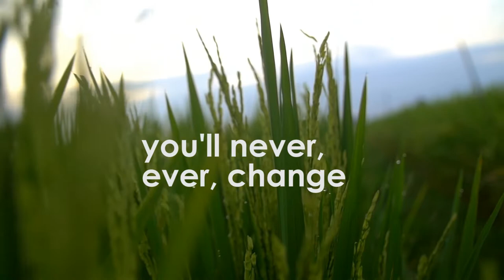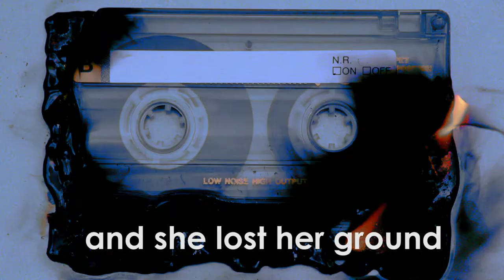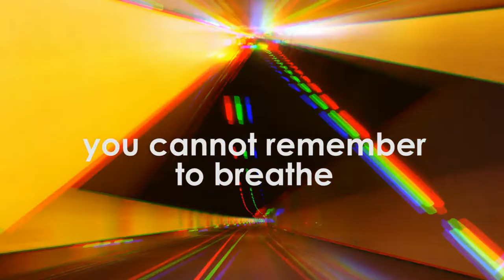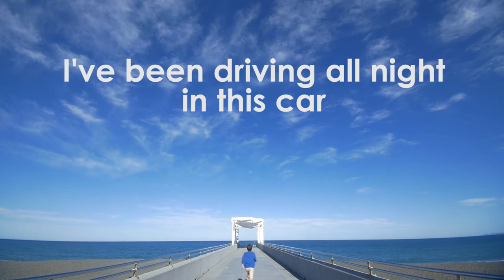Van Dyke Brown - "Julie" - Official Lyric Video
From Van Dyke Brown's debut album "Holy Libel," out now! Order at vandykebrownsongs.com or find on all your favorite digital formats!

Written, produced, and performed by Scott Honea.
Mixed and mastered by Derek Taylor.

Lyrics:
Julie wore her broken heart on the inside of her sleeve
In a thousand dollar car with a stolen wedding ring
And the days they blurred like lights in an out of focus frame
With the words repeating in her mind "you'll never, ever change"

Julie got a little place on the other side of town
Changed her number and her name, and she lost her ground
And the nights they flew like wings from a toppled, broken cage
Soaring straight into a fire of ever-rising flames

Julie, the windshield's cold
And you and me have no place to go
I've been driving all night in this car
I'll never get where you are

Inflated, the air comes out, you cannot remember to breathe
Debated, it's haunted now, the ghost has returned to the scene

They found her lying in a field by a vacant mobile home
Her arms outstretched at her side, reaching for her phone
And her children watched her sink six feet into the ground
And no one ever changed, and nothing made a sound